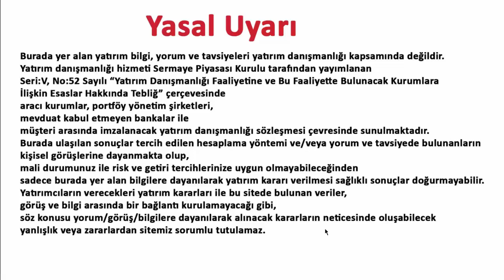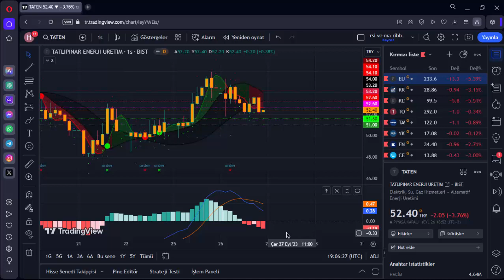TATEN DÜŞÜŞÜN SEYRİ VE TAKİP EDİLMESİ GEREKEN DESTEK TATEN HİSSE ANALİZ YORUM